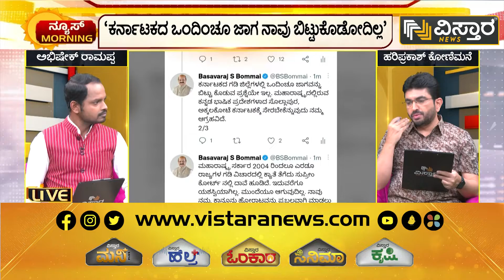‘ಮಹಾ’ ಕನಸು ನನಸಾಗಲ್ಲ | ವಿಸ್ತಾರ ನ್ಯೂಸ್ ಲೈವ್‌ನಲ್ಲಿ ಬೊಮ್ಮಾಯಿ ಪ್ರತಿಕ್ರಿಯೆ | CM Bommai | Vistara News